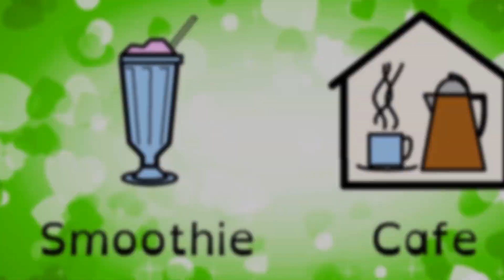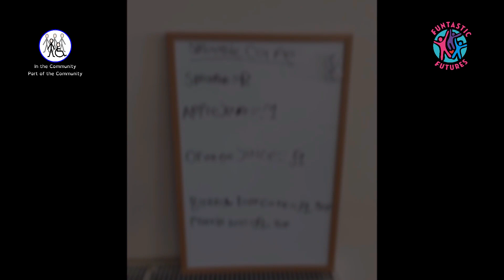Funtastic Futures - A Week in the Life...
Fun Filled, Funtastic Days. Offering Living Skills, Social Opportunities.